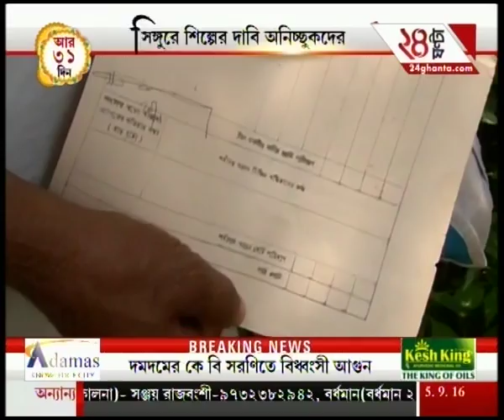Page One @ 9:00 PM | Part-5